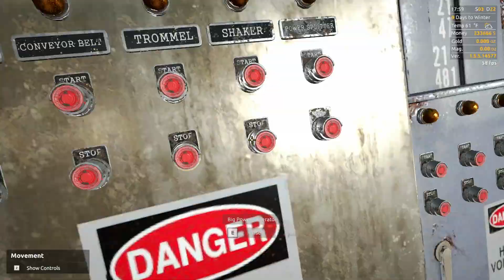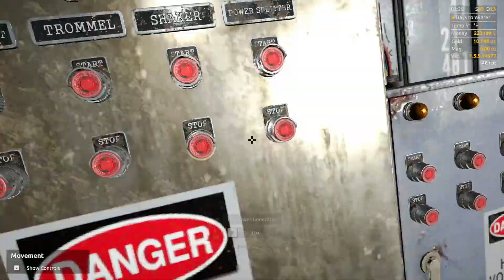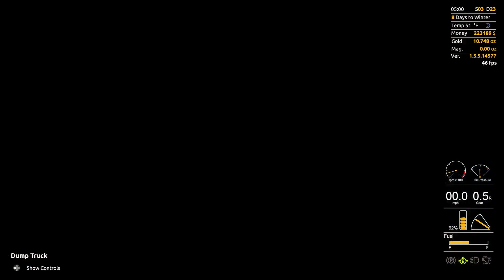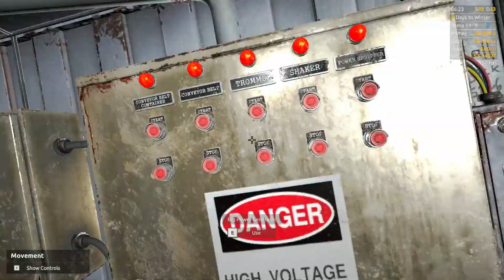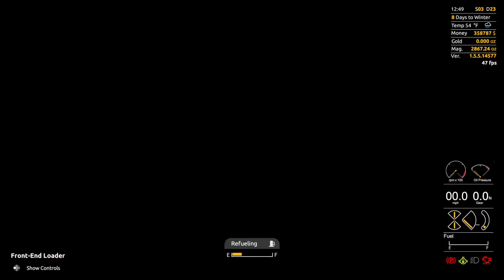Gold Rush: The Game - 2020 Series - Season 2 - Ep: 33 - First major cleanout on the new claim!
GOLD RUSH: THE GAME was released on October 13, 2017.  In it you play a hopeful gold prospector in a open world environment.  You buy your mining equipment from the basics of simple gold panning, to heavy excavators and industrial gold extraction equipment!  The world of wealth and riches are yours!!

From the developers:

"Become the gold miner. Work hard, dig deep, explore the world, and you’ll become the wealthiest man in Alaska. Use a variety of highly-detailed machines to find as much gold as you can."

June 2020 PC Build Specs (Since so many of you asked):

CPU:  Intel i9 10900K
Motherboard:  ASUS ROG MAXIMUS HERO XII
RAM:  64GB Corsair Vengeance RGB Pro 3200mhz
CPU Cooler:  Corsair H100i RGB water cooler
Graphic card:  Asus NVidia GeForce GTX 1080 Strix w/8GB of Video Memory
Power Supply:  Corsair HX1000i  (1000Watt)
Primary Hard Drive:  2TB Samsung 970 EVO Pro NVMe M.2 SSD
Secondary Drive:  Samsung 850 EVO 1TB
Tertiary HDD:  Western Digital 2TB Black HDD
Case:  Cooler Master Cosmos SE
Monitor:  Asus 27" Republic of Gamers SWIFT - 1ms response time @ 165Hz
Mouse:  Logitech G502
Keyboard:  Logitech G910
Virtual Reality:  Oculus Rift - CV1BE SURE TO FOLLOW ME ONLINE!!!

Mouse:  Logitech G502
Keyboard:  Logitech G910
Virtual Reality:  Oculus Rift - CV1